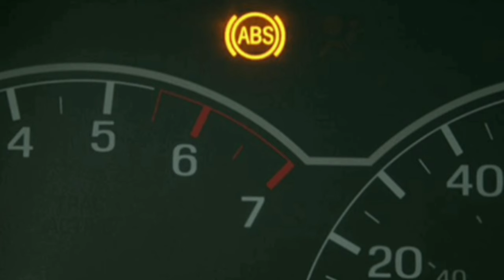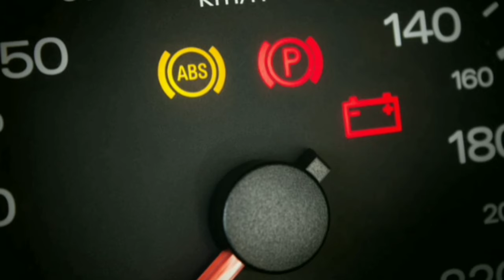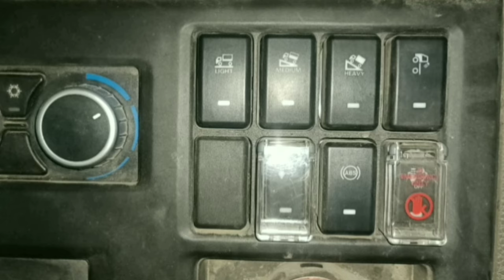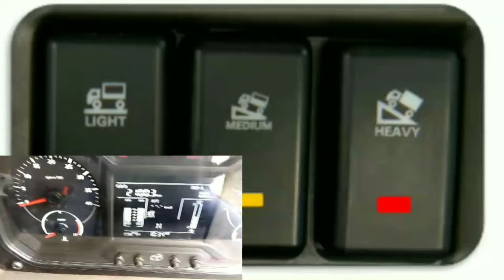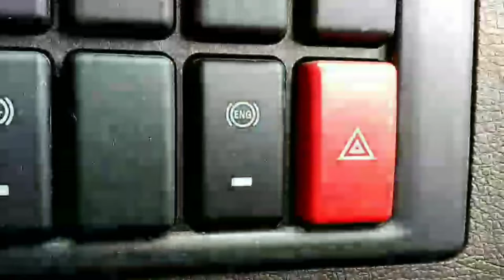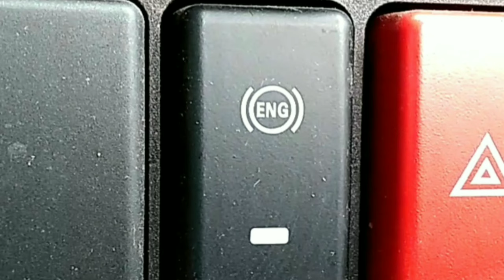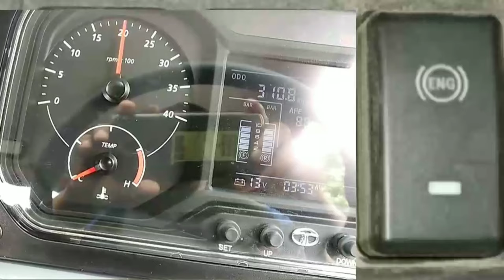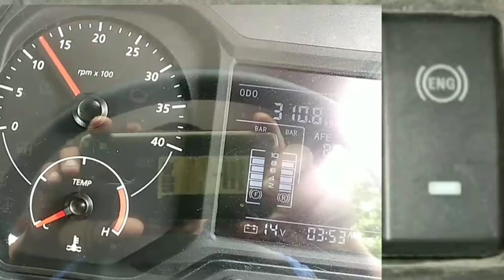BS VI vehicle Dash board switches In details.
Tyre lock reverse
Hill assist
Bs vi dash board switches.
hill start aid
important switches in bs vi
BS VI gadi ke buttons
bSvi important button
bsvi important switch
Drivers information.
Hill assist switch.
Hill assist switch
# H.S.A. switch
HSA switch
H S A switch
Hill start assist kya hai
Heavy switch.
Heavy mode switch.
heavy mode switch kaise kaam karta hai
Medium switch.
medium mode switch kaise kaam karta hai
Medium mode switch.
Light switch.
Light mode switch.
light mode switch kaise kaam karta hai
HSA switch.
how to use HSA switch
hill start assist switch
Exhaust brake switch.
Automatic brake switch.
Auto brake switch.
Engine brake switch.
bs vi engine brake switch
eng switch
eng button
engine exhaust brake switch.
Commercial vehicle switches.
Passenger vehicles switches.
BS6 gadi ke button & switch
Bsvi tata meter plate details
bsvi gadi ke button
bsvi gaadi ke switches
dashboarb switch ki jankari
BS VI gadi ke button ki jankari
tata bs 6 switch tata bs 6 buttons
how to use light, medium, heavy switch
bs6 switch
bs6 buttons
light mode, heavy mode switch
tata truck me switch kaise kaam karte hai bs6
We are making such videos for the purpose of education. In this we have tried to understand in simple language. If the starting problem in the car/Truck, the video will help you. Friends must watch the video till the end!